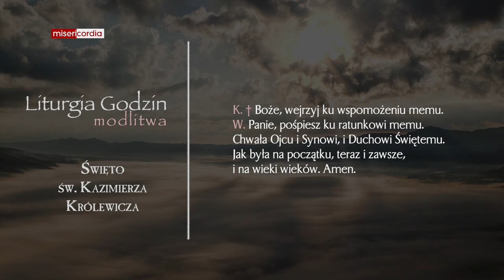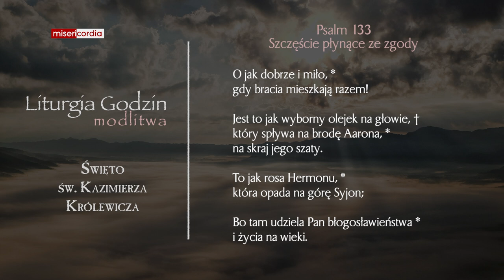Liturgia Godzin | Modlitwa Południowa | Święto św. Kazimierza Królewicza